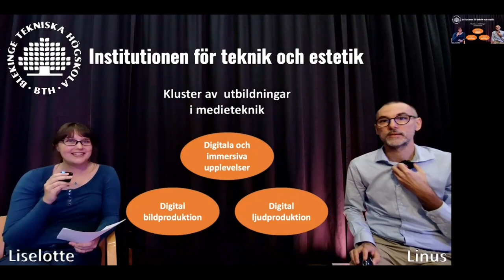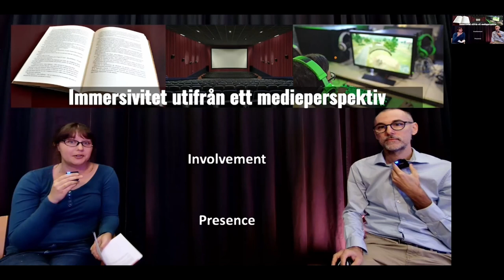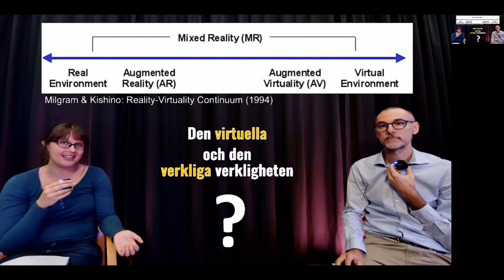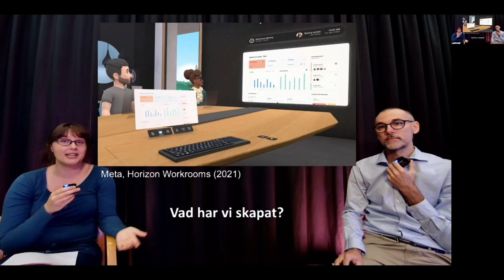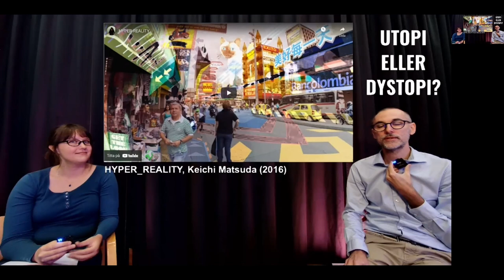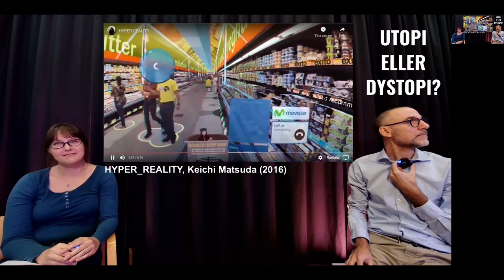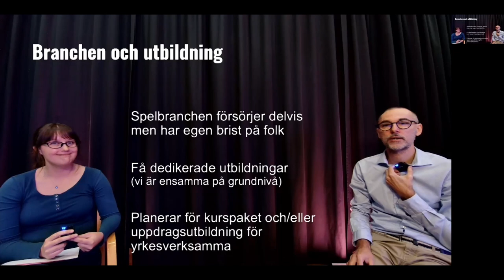Immersiva medier 10-12/11 2021 - Hur ser kompetensförsörjningen ut inom immersiva medier i Sverige?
Linus de Petris och Liselotte Heimdahl, Blekinge tekniska högskola BTH